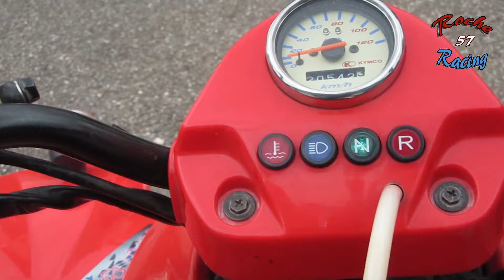TUTO MECA : BATERIE KXR 250 + BONUS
Liens des chaine YouTube et page Facebook :
SEB77:

Abonnés vous les Amis partagé ma chaîne YouTube ;-)
Rejoignez moi aussi sur ma Page Facebook :

Si vous souhaitez me soutenir dans mon projet et m'aidez à faire avancée ma chaîne YouTube allez faire un petit geste sa serez cool :-)
Merci d'avance ;-)

Lien Partenaire :

Créatrice de bijoux perso  en tout genre ;-)